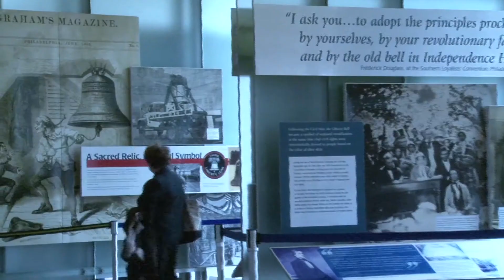Secretary Salazar promotes tourism at Independence Hall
During a town hall with local tourism and business leaders in Philadelphia, Secretary of the Interior Ken Salazar emphasized the importance of international tourism to economic growth and job creation. The visit coincided with the 40th anniversary of the United Nations Education, Scientific and Cultural Organization's (UNESCO) World Heritage Convention, an international treaty that seeks to recognize and protect the world's most significant places, such as Independence Hall, for future generations.

The visit is part of the Obama Administrations plan to create a new national tourism strategy focused on creating jobs by becoming even more welcoming to guests from here at home and from all over the globe. As part of this initiative, Secretary Salazar and Secretary of Commerce John Bryson are working to develop recommendations for a National Travel and Tourism Strategy to promote domestic and international travel opportunities throughout the United States with a particular focus on strategies for increasing tourism by promoting visits to our national treasures, such as Independence Hall.